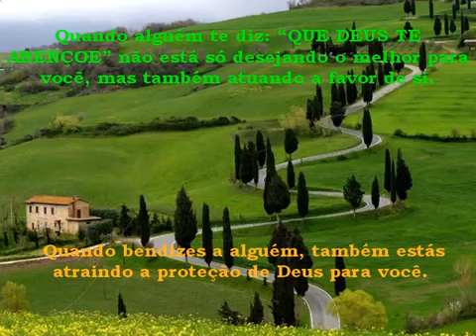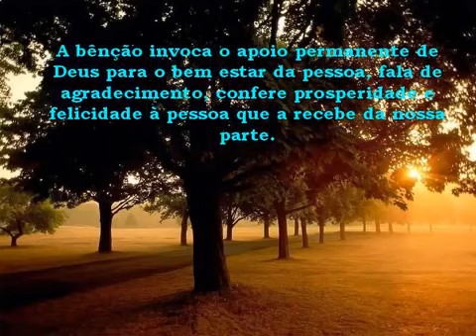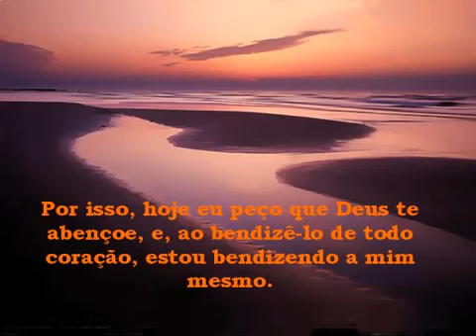Lindo video 18.01.2018